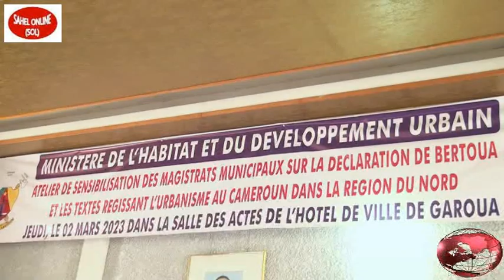Nord Cameroun. Visite de travail d’évaluation des chantiers par le MINHDU Célestine KETCHA COURTES.